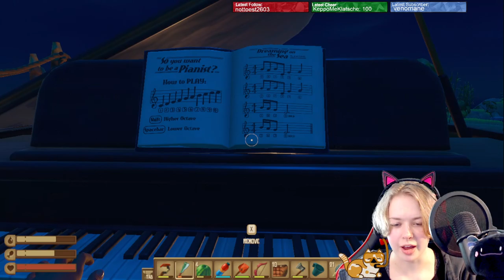Anyone ever watch Waterworld? - Raft #9 VOD